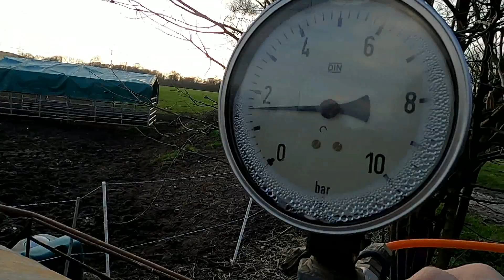#000423 Walka o przetrwanie & agresja 10na10